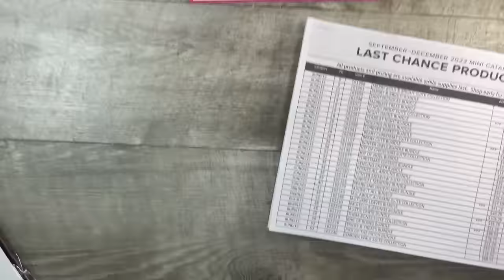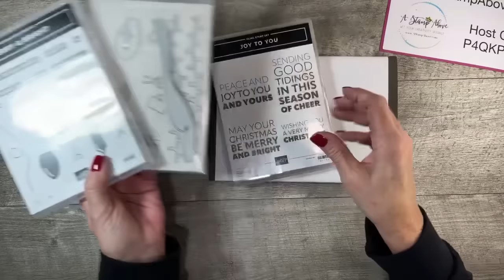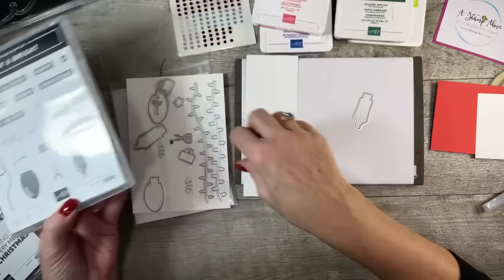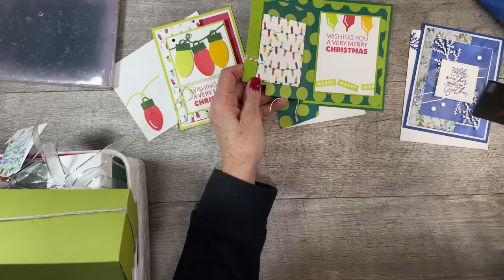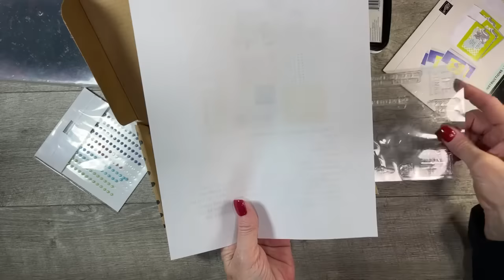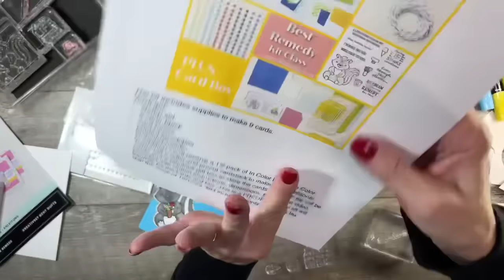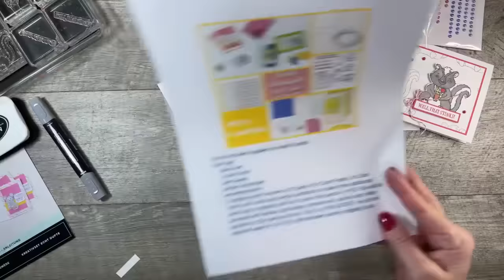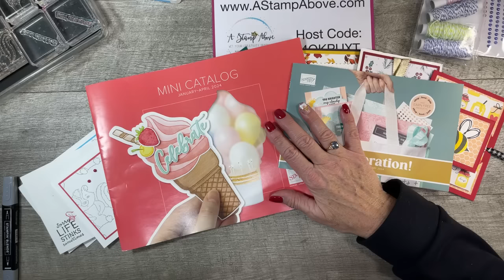Live Stamping Class 12.03.23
Learn how to make ANYTHING festive for the holidays! I'll be sharing some fun ideas that can take your activities from ho-hum to WOW! You'll find all the details, dimensions and still photos on my blog after the live stamping class LAST CHANCE & CARRYOVER LISTS